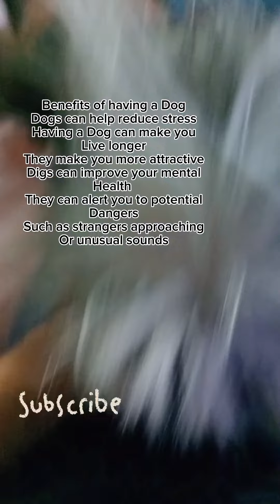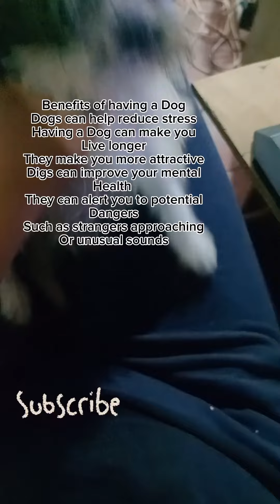Benefits of having a dog 2023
Benefits of having a dog